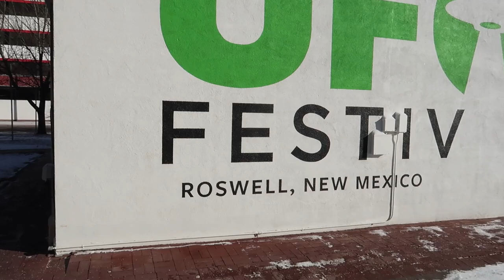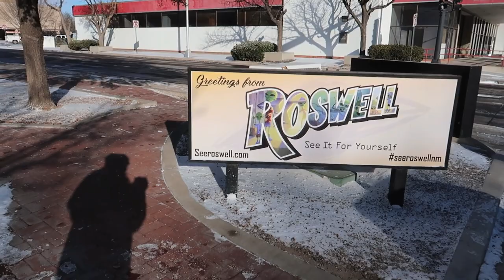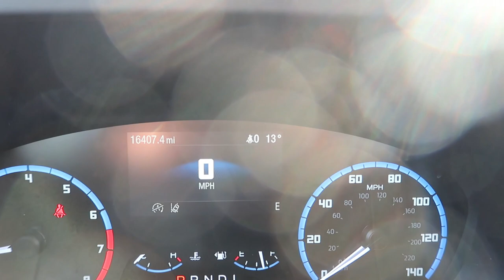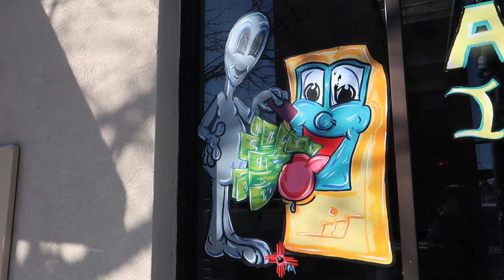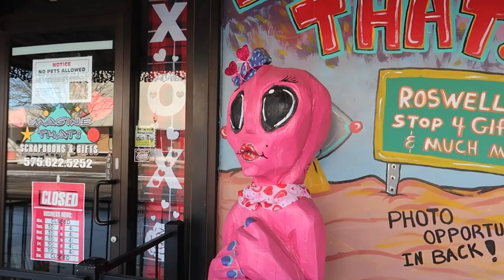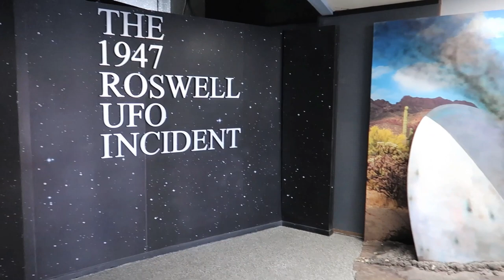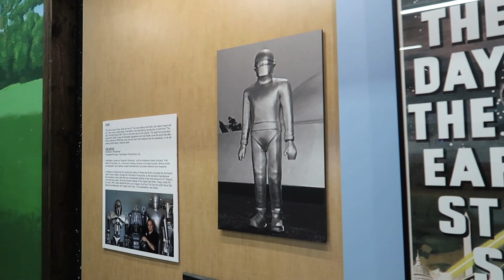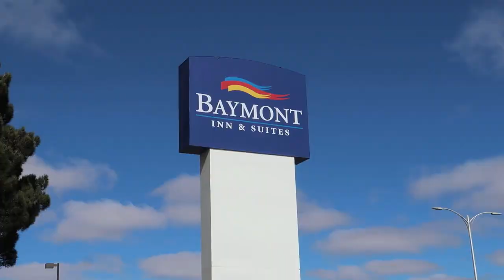Roswell - The City That Aliens From Outer Space Visited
We visit Roswell, New Mexico, site of the 1947 UFO crash landing. There are few incidents that have inspired as much fascination as the one in Roswell in the summer of 1947. At the dawn of the Cold War the U.S. Army Air Forces sent out a shocker of a press release, announcing they’d recovered a “flying disc” from a ranch near Roswell. It's then that the area's UFO mania began, and lives on to this day.

We stayed at the Baymont Inn
3.7 out of 5